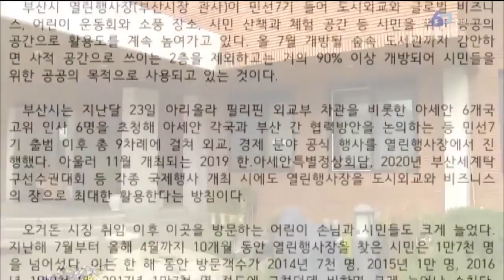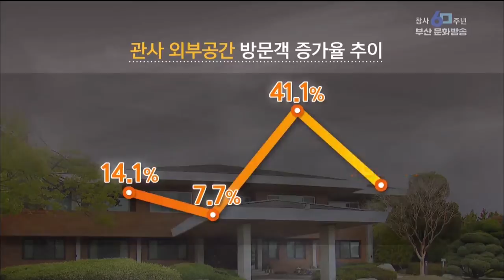부산시장 특권 내려놓기 사실은 부산MBC20190508